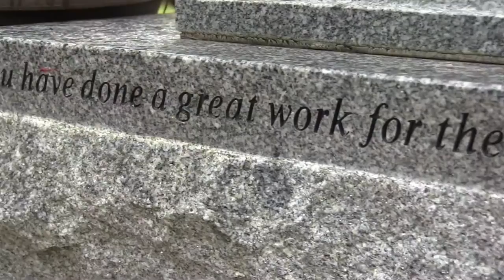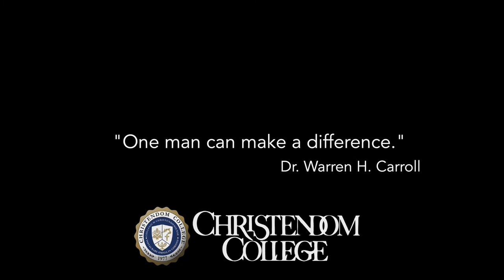Christendom Minute | Dr. Warren Carroll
Christendom College director of admissions Sam Phillips discusses the important legacy of the college's founder, Dr. Warren Carroll, in a Christendom Minute.